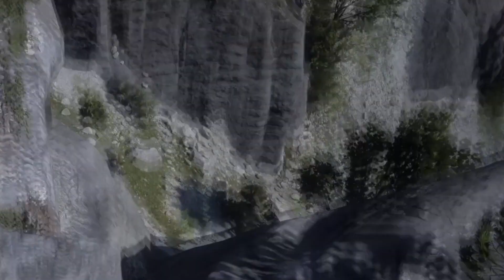Red Dead Redemption 2 - Big Tough Charles - FUNNY MOMENTS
Red Dead Redemption 2 how to ride with gang members
How to ride with gang members RDR2
rdr2 follower/companion bug
Red Dead Redemption 2 How to recruit gang members
Red Dead Redemption 2 how to play with gang members bug
How to command gang members to ride with you
Charles follower